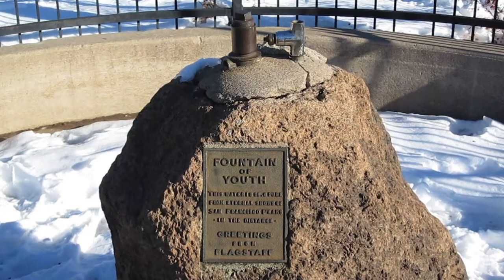MIH - You've Got to Hide Your Love Away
Gendarme Track 11.

A video for the band MIH's cover of the original Beatles song.

Video shot on location in Flagstaff, Sedona, and Phoenix, Arizona mostly in December 2011.

This original cover was recorded as a personal, non-profit tribute to the original artist.  It is not derived from any other recording, contrary to YouTube's belief.

Originally composed by Lennon-McCartney and performed by The Beatles.